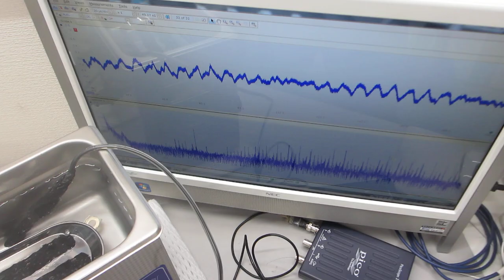超音波洗浄器に、スイープ発振によるメガヘルツ超音波を追加した超音波制御実験（超音波システム研究所）